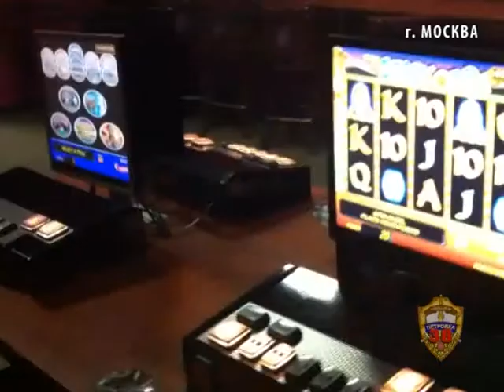Столичные полицейские пресекли работу подпольного игрового клуба